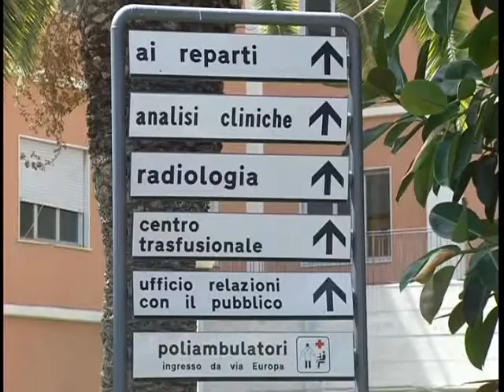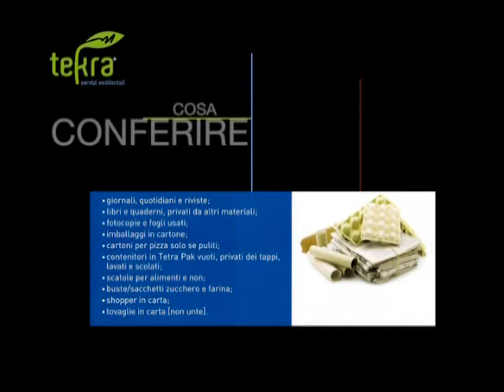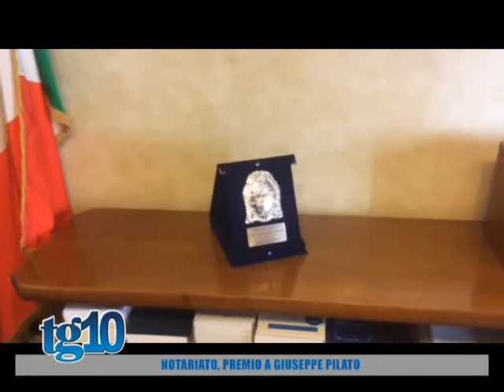Tg10 del 06 09 2016